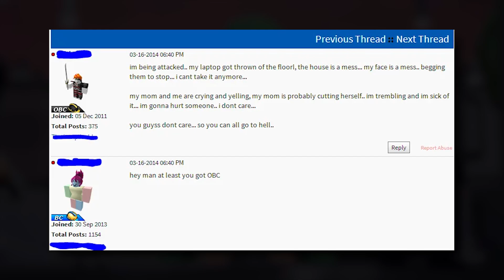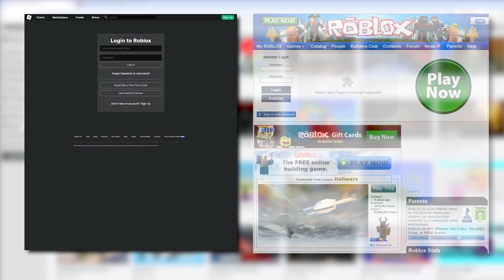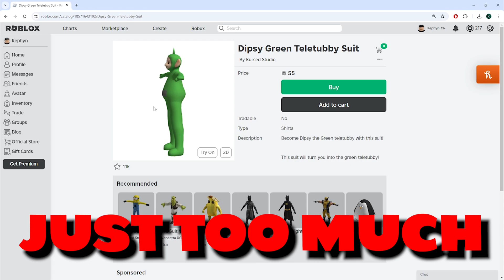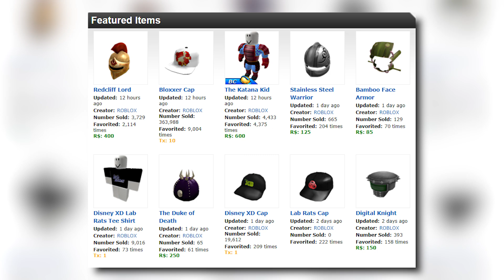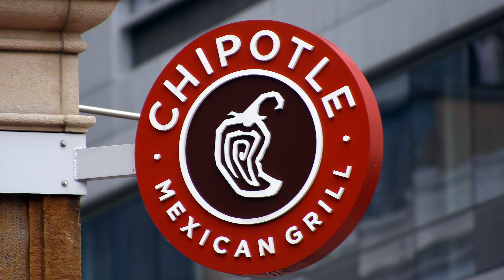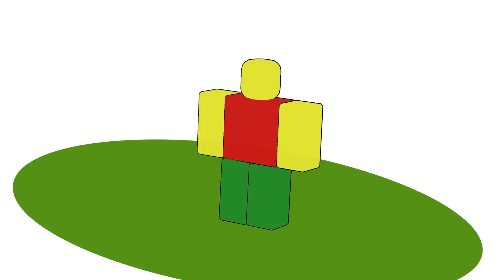Was Old ROBLOX Really Better? Golden Age of ROBLOX VS Modern ROBLOX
In this video, we take an in-depth look at the golden age of Roblox, focusing on the years 2010 to 2014, which many players consider the peak era of the game. We’ll explore why this period stands out as the best in Roblox's history, from the vibrant community and the beloved forums to the now-removed currency, Tix, which allowed players to earn rewards without spending real money.

We’ll compare how the old Roblox experience, with its colorful and fun website design, avatar customization, and creative events, contrasts with modern Roblox, which many argue has lost its identity. Today, Roblox feels more corporate, with the focus shifting toward monetization, microtransactions, and sponsored events—moving away from the charm and creativity that made it special.

Throughout this video, we’ll discuss the impact of changes like the removal of Tix, the shift in marketplace items, and how games today are filled with microtransactions instead of being built for pure fun, as they were during Roblox’s golden age. We’ll also touch on how events such as the iconic Halloween, and Easter events used to offer numerous free items and unique experiences compared to today’s corporate-sponsored prizes.

If you’re a long-time Roblox fan or someone interested in gaming history, this video will take you on a nostalgic journey through Roblox’s best years and provide insight into what made the platform truly shine during 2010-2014. By the end, you’ll understand why many believe Roblox’s golden age was defined by creativity, community-driven content, and a focus on fun rather than profit. Join me as I explore what made old Roblox better than modern Roblox, and what the platform has lost in its quest for growth.